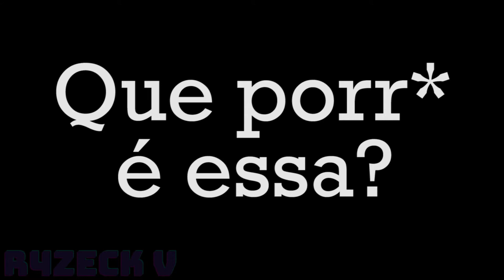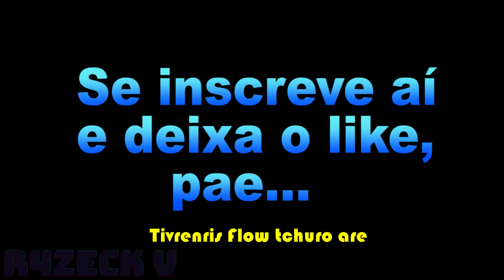Massaru DISCUTE AO VIVO com Young MASCKA | COMETA Podcast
MASSARU TRETANDO com Young MASCKA AO VIVO por causa da Netflix. MASSARU cobrou suposta promessa de MASCKA. MASHUP